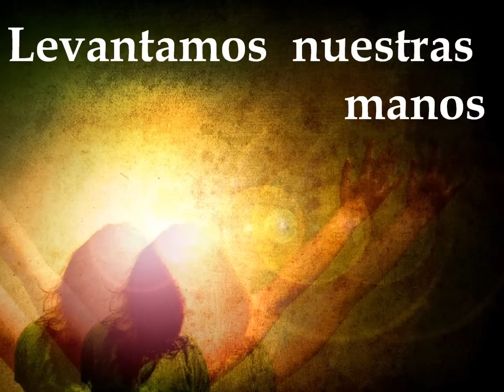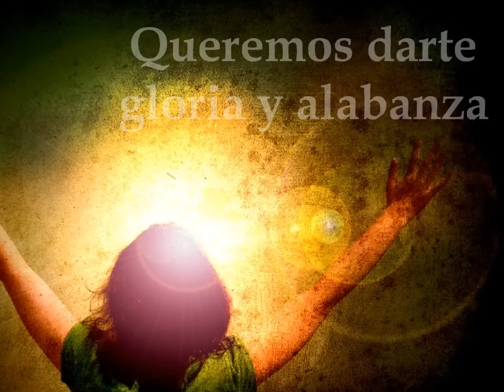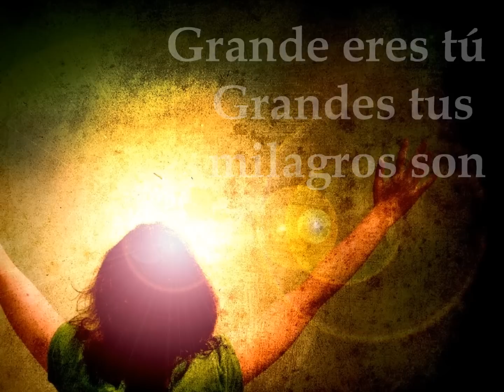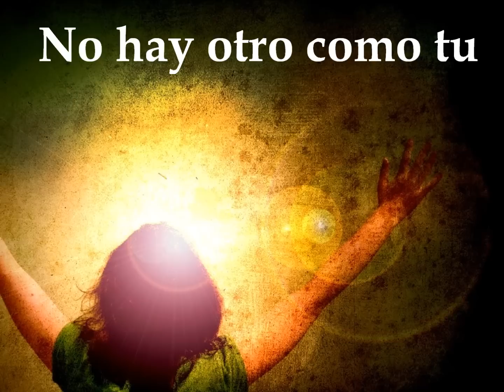Grande eres tu.